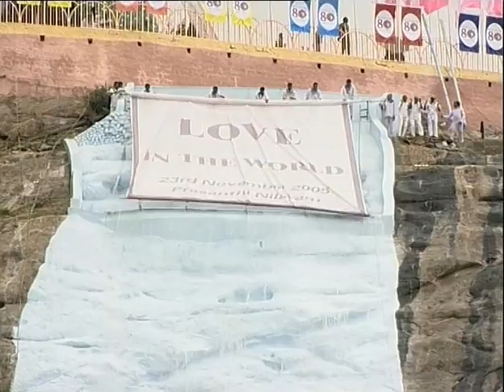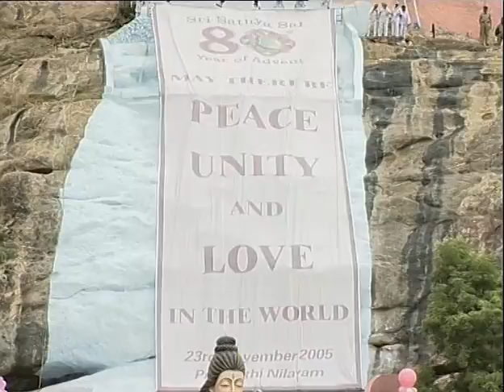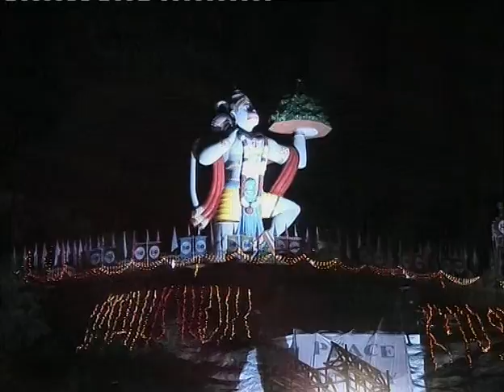2005 Sri Sathya Sai Baba 80th Birthday Celebrations and Discourse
This humble upload means to complement the excellent videos by Gene Massey with the few video clips that weren't there.